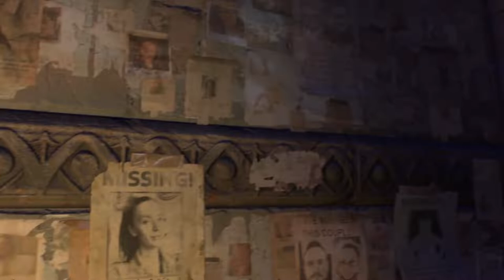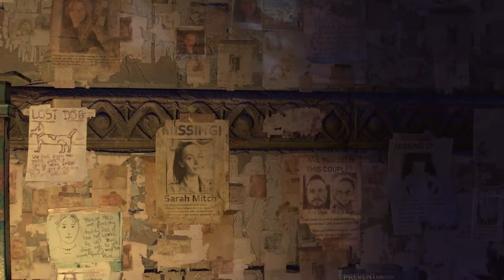DYING LIGHT 2 - Mission Guide - Part 4 - THE ONLY WAY OUT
The Only Way Out is a Story Quest (Main Mission) in Dying Light 2. This walkthrough will guide you through all objectives of the The Only Way Out Story Mission.

"The Peacekeepers closed off the passage to the City Center. To get there, Hakon and I had to find a way around their patrols."

Objectives:

-Spend time at the Bazaar while waiting to hear from Hakon.

-Meet the people of the Bazaar.

-Meet Hakon.

-Get to the station through the metro tunnels.

-Open the airlock.

-Talk to Hakon.

-Find the brass knuckles thief.

-Find Hubert Kerbatsos.

-Catch Hubert.

-Climb up to the GRE building roof.

-Find Hubert.

-Look for Maya.

-Report to Aitor.

-Talk to Hakon.

-Question Sophie about Lucas.

-Get some work at the Bazaar and earn Sophie’s trust (optional).

-Ask the craftmasters about the crystals.

-Talk to Sophie.